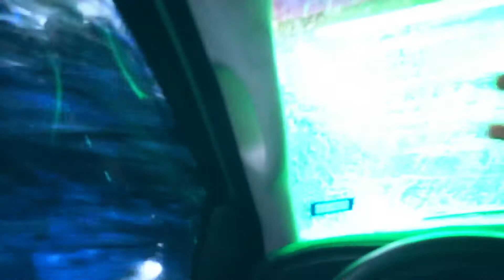LIFE'S AN ADVENTURE